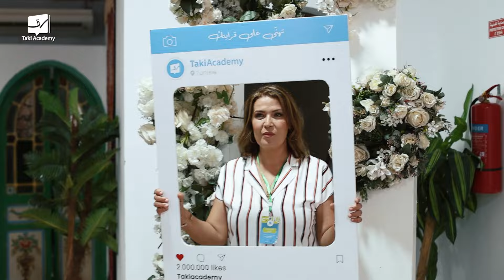فعـاليّـات حفل التّكريم العاشر لتلامذتنا المتميّزين في منصّة تقي أكاديمي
الموعد السّنوي الّي تنظّمو المنصّة لتكريم تلامذتنا المتميّزين في الأقسام النّهائيّة :
6ème - 9ème - BAC
والجديد العام هذا هو حضور أولادنا في الأقسام ما قبل النّهائيّة أيضا : 5ème - 8ème - 3ème

كيما شاركنا أيضا قصص النّجاح الّي كانت حاضرة معانا في الموعد هذا من خلال تلامذتنا إلي مثّلتّلهم تجربة البكالوريا في العام الماضي تجربة استثنائيّة باش تبقى ديما في البال 🥰

حفل التّكريم للعام هذا والّي دام لـ5 أيّــام كاملة.. كان فرصة بالنّسبة لينا، تقابلنا من خلالها مع تلامذتنا الأعزّاء إلّي سعداء برشا بالنّتائج الّي حقّقوها وتميّزهم طيلة السّنة الدّراسيّة الماضية ✨

فرصة أيضا شاركنا فيها أجواء ممتازة مع أساتذتنا الّي نشكروهم على كلّ ما قدّموه من دعم ومرافقة لأولادنا الكلّ 👩‍🏫

شكرا لكلّ عائلة تقي أكاديمي إلّي يبقى دائما وأبدا هدفها وشعارها ..
"تهنّى على قرايتك" 💙